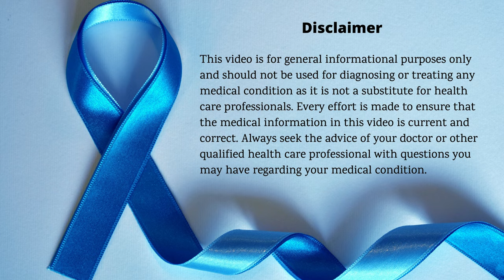क्या मधुमेह में मक्का खा सकते हैं? | Kya Diabetes Mein Makka Kha Sakte Hain? | DIAAFIT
For online consultation or to know more about coaching programs download the e-Diet App.

Tracking your Health and Following Diet Plans is NOW EASY! From chatting with your Health Coach and following a diet plan to Tracking your Progress, e-Diet is handling everything for you.

Go to App Store or Play Store and search for e-diet

RECOMMENDED PRODUCTS

MISCELLANEOUS
Anupam was diagnosed with Type 2 Diabetes Mellitus (T2DM) in 2017. After the diagnosis of T2DM, he followed a low carbohydrate high-fat diet and reversed his T2DM within a year. Now he has one main goal in life. That is to make people understand that the conventional method of treating T2DM is not beneficial. And yes, T2DM is reversible. The best way to reverse T2DM is through diet and lifestyle modifications. Now he decided to help people with type 2 diabetes by offering to coach and working together with them to reverse their type 2 diabetes.